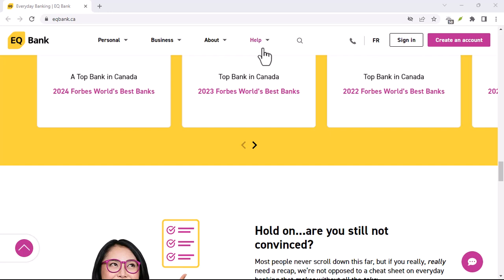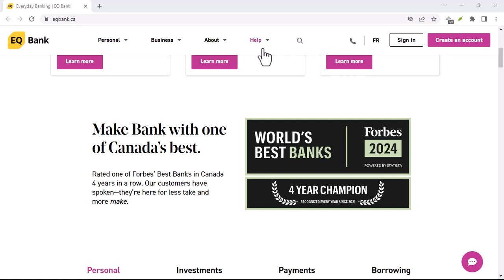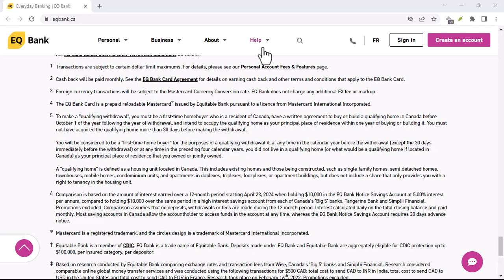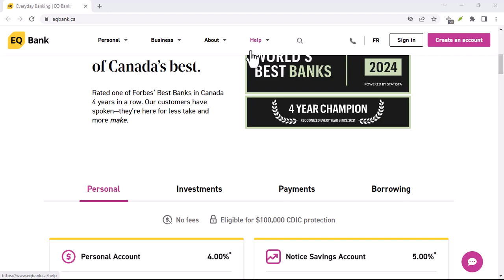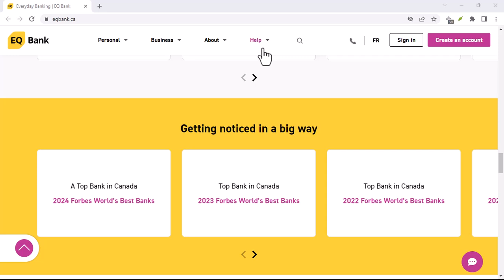Is EQ bank American?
In this video we talk about Is EQ bank American